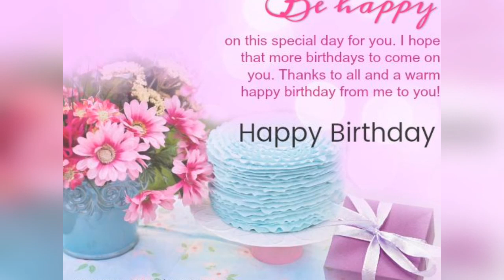Happy Birthday Mikeann Fajardo Castillano